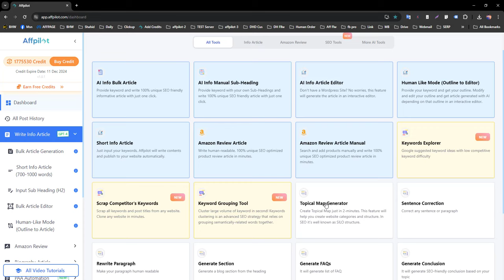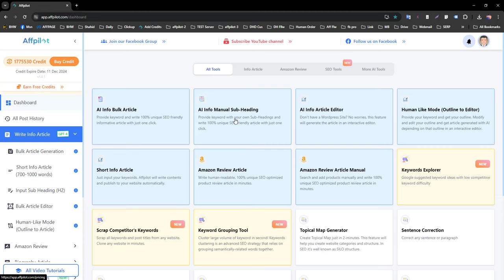How to create topical map for a blog site in any niche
Write 100 blog articles just in 1-click with Affpilot.